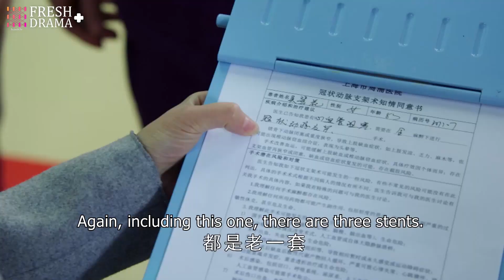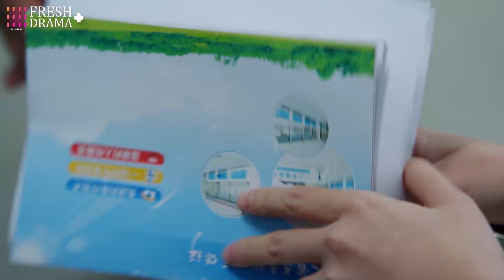Just go, I don't want to be your mistress - Her president boyfriend still loved his ex-wife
Best Arrangement

Subtitles: English [CC]